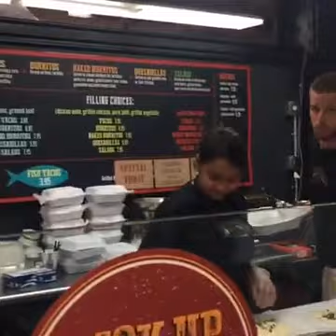May 3, 2024